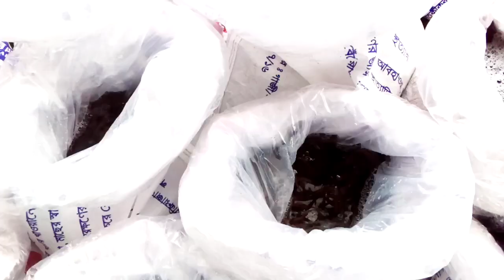বায়োফ্লকের জন্য সবচেয়ে ভালো মানের শিং মাছ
সপ্ননীল হ্যাচারী লিমিটেড।  আমাদের খামারে দেশি শিং, মাগুর, পাবদা, গুলসা, টেংরা, ভিয়েতনাম কৈ, থাইল্যান্ড কৈ,পাঙ্গাস, এবং কার্প জাতীয় সকল সাইজের পোনা ও রেণু বিক্রি করা হয়। আমরা এই হ্যাসারী থেকে আমাদের নিজস্ব পরিবহন দ্বারা সমগ্র বাংলাদেশে দীর্ঘদিন যাবত মাছের রেণু ও ছোটবড় মাঝারি সাইজের পোনা রপ্তানি করে বিশেষ সুনাম অর্জন করে আসছি ইনশা আল্লাহ।আমরা চেষ্টা করছি বাংলাদেশকে মাছ চাষে আরো এগিয়ে নিয়ে যাব। তাই সকল দর্শক ভাইদের দৃষ্টি আকর্ষন করে বলছি যেকোন ধরনের মাছ চাষ সম্পর্কে বিস্তারিত জানতে এবং সুভল মূল্যে ভালো উন্নত মানের মাছ ও মাছের হরমোন ক্রয় করতে ফোনে যোগযোগ করুন।
আমাদের হ্যাসারীর ঠিকানা  জেলা- ময়মনসিংহ। থানা- ত্রিশাল। ইউনিয়ন- ধানীখোলা। গ্রাম- চৌপাগারীয়া। আপনার ঠিকানে থেকে যে ভাবে আমাদের ঠিকানায়য়  আসবেন। ধন্যবাদ।